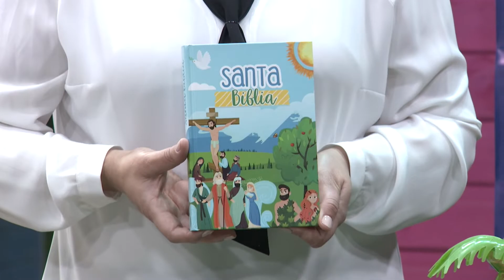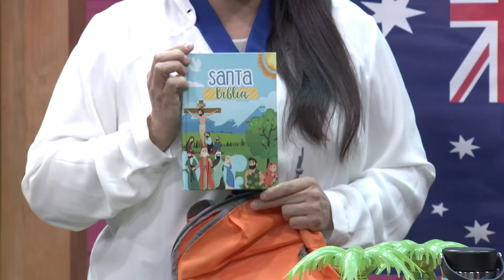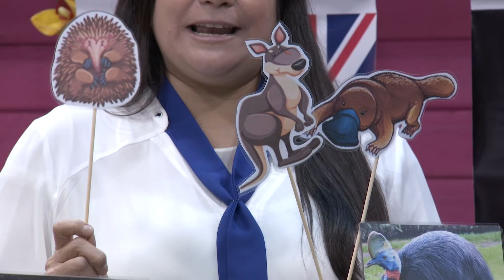MISIONERO - 4to Trim